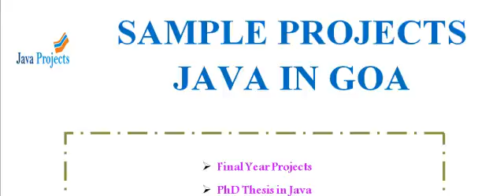SAMPLE PROJECTS JAVA IN GOA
Java code for Parallel and distributed systems, Java code for Pattern analysis, java thesis work, Java code for Machine intelligence, Java code for Pattern recognition, Java code for Security, Java code for Cybernetics, Java projects for Hadoop, Java projects in Ubiquitous computing, Java projects in Augmented reality, Java projects in Data mining, Java projects in Medical imaging, Java projects in Networking, Java projects in Mobile computing